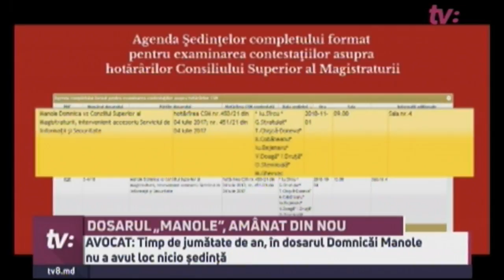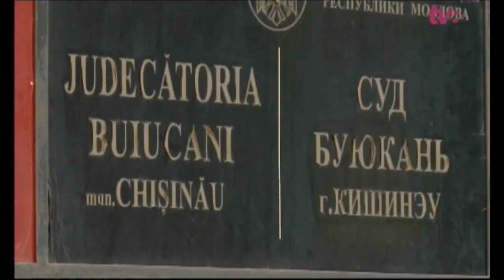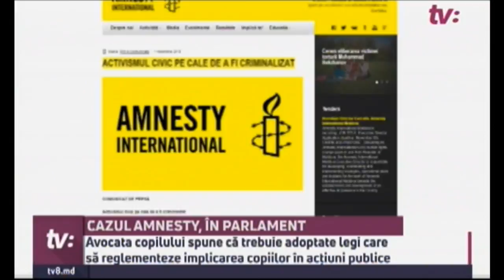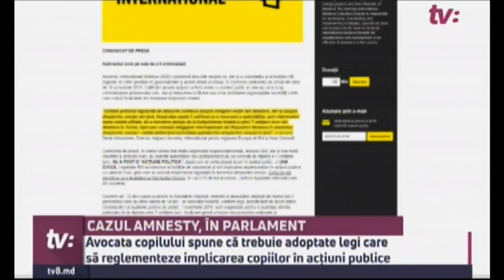Știri cu Angela Gonța / 01.11.18 / Cu sicriul, la Președinție / Audieri în Parlament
Audieri în Parlament

Cazul elevilor care au protestat fata de expulzarea cetatenilor turci, cu cagule pe fata, a fost discutat astazi in Parlament. Audierea avocatei poporului a fost ceruta de catre democrati

Cu sicriul, la Președinție

Au adus un sicriu in fata sediului Presedintiei. In asa fel, un grup de tineri unionisti au vrut sa-i aminteasca lui Igor Dodon ca a fost implicat in vanzarea cimitirului eroilor, pe cand era ministrul al Economiei.

A afectat și clădirea unui post de radio

Un incendiu produs pe strada Bucuresti a afectat si cladirea in care are sediu un post e radio. Jurnalistii au iesit in timp util afara. Nimeni nu a avut de suferit

Dau năvală la service-urile auto

Chiar daca avem parte de soare din plin si vreme frumoasa, soferii deja fac cozi la service-urile auto. Acestia se grabesc sa schimbe pneurile de vara pe cele de iarna, la recomandarea politiei